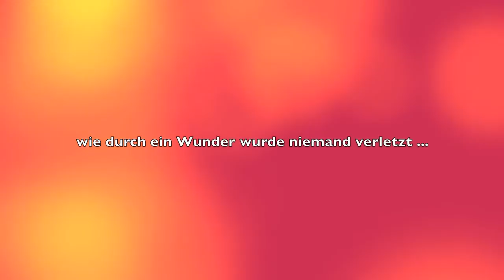Wenn mal was schief geht